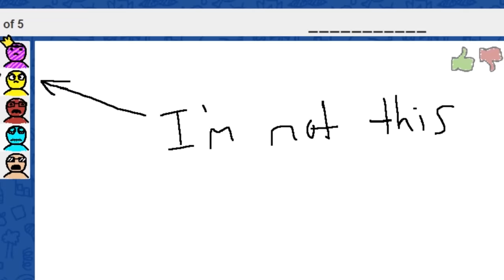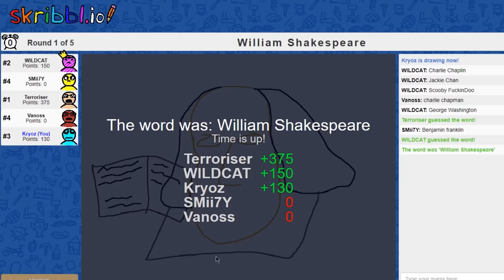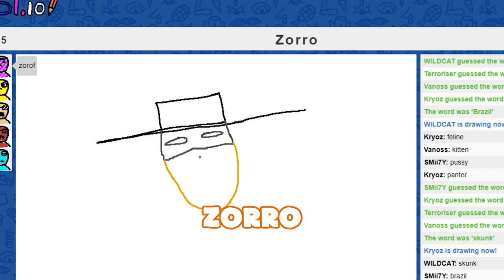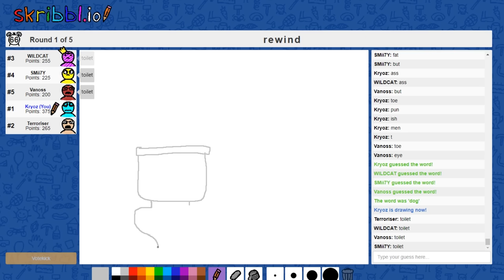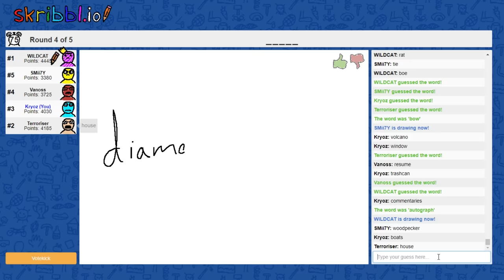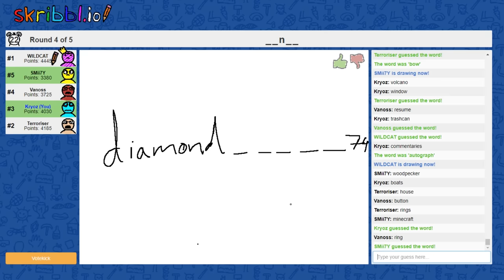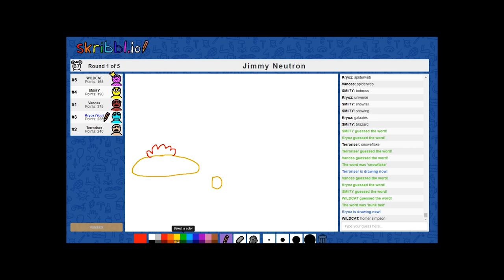Drawing a lot of really pointless stuff before drawing the actual word - Skribbl.io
Skribbl.io Funny Moments for funny people (thats you guys)